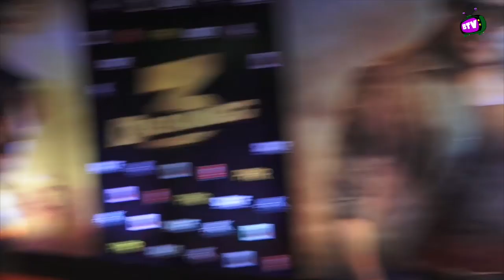Rajjo of Dabangg 3 With Chulbul Pandey , Sonakshi Sinha And Salman Khan Together @Dabangg3 Screening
Rajjo of Dabangg 3 With Chulbul Pandey , Sonakshi Sinha With Salman Khan Dabangg3 Screening
Welcome to Bollywood Television, your one stop destination for everything and anything around
Movies, Celebrities and Indian Television stars.